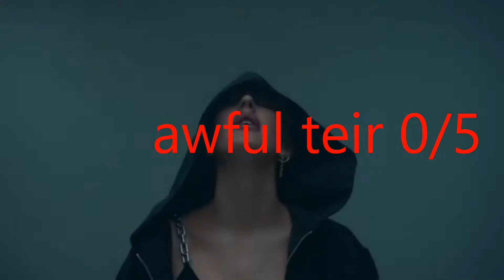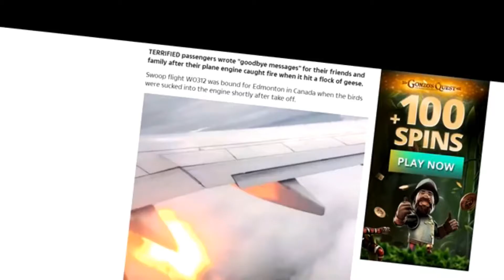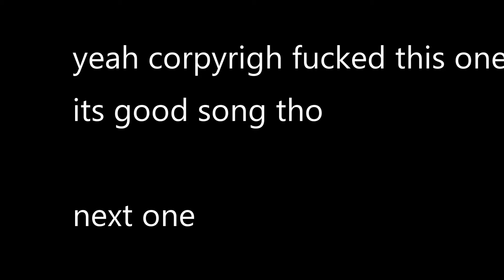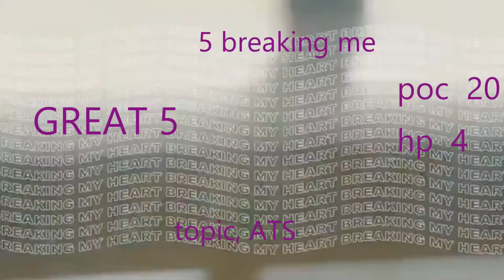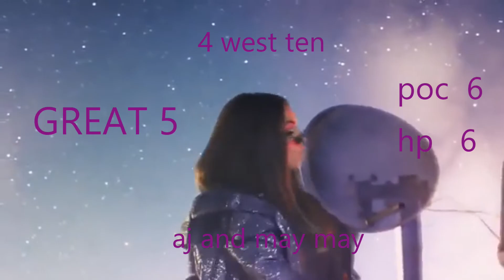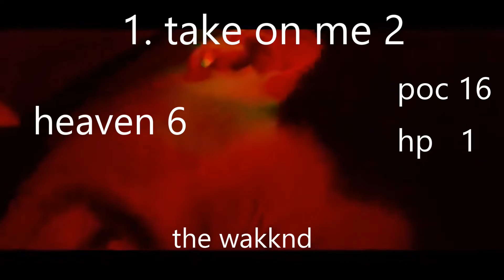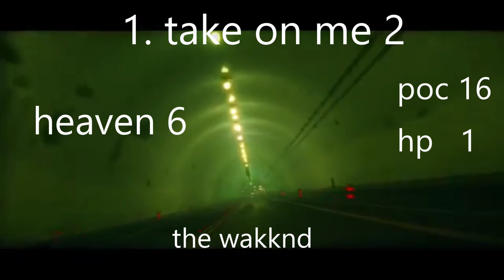uk top 20 ranked summer 2020 (bad audio sorry)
thats all bye